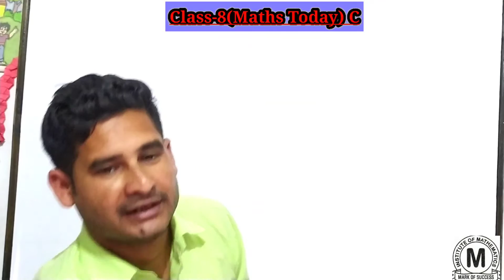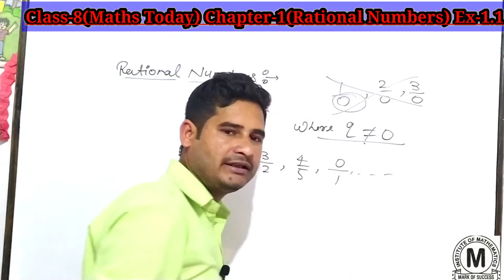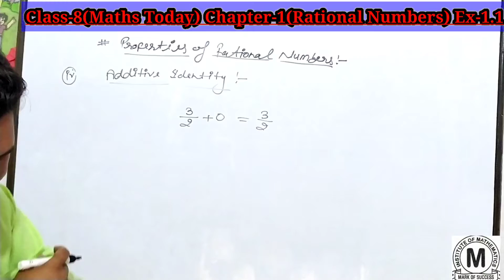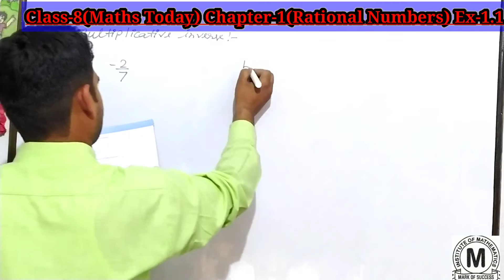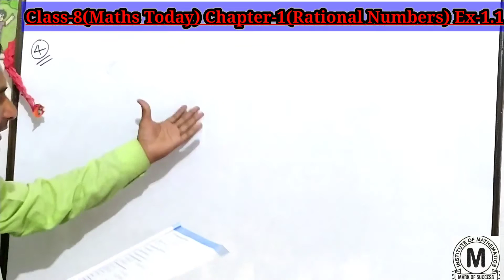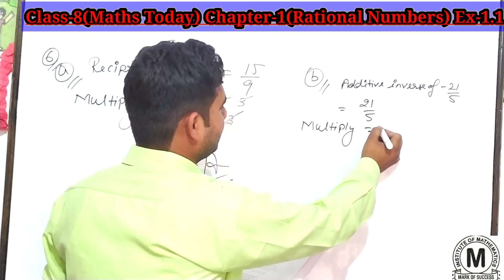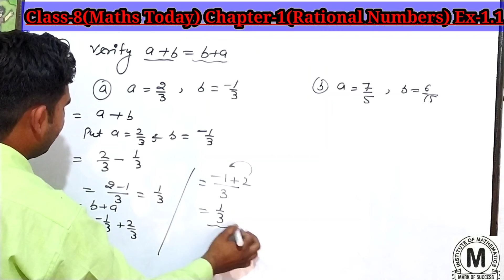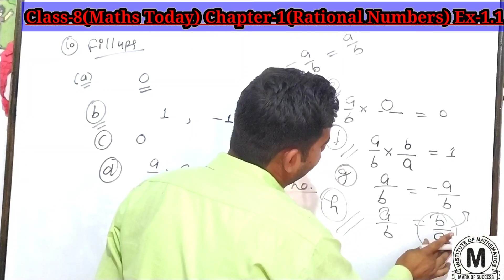Class -8(Maths Today) Chapter-1(Rational Numbers)With Introduction Ex-1.1 By - Shivam sir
In this Video we will discuss about Class -8(Maths Today) Chapter -1(Rational Numbers) Introduction Of Chapter, Introduction Of Exercise, Find the rational number, find the 100 rational numbers , find the  two rational numbers between distinct rational numbers,  Simplify, Add , Inverse, Verify ,Multiplicative Inverse, Solve the  problem related the numbers, define integer, Rational Numbers, etc .
Ex-1.1 (Quesetion-1to Question-10) all part with solutions Ex- 1.1ऐसा तरीका आपने आज तक देखा नहीं होगा । सीखने का सबसे सरल व सबसे आसान तरीका। By- Shivam Sir Please like,Share and Subscribe Karna na भूले नये तरीके के नए प्रश्नों के लिए बेस्ट method don't forget watching my videos.Press the Bell Icon for New Videos Notification. Twitter-InstituteMaths Tiwari Classes# TiwariClassesShivam#